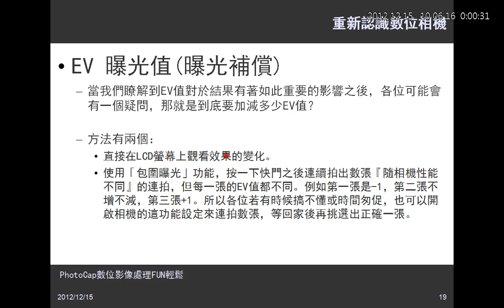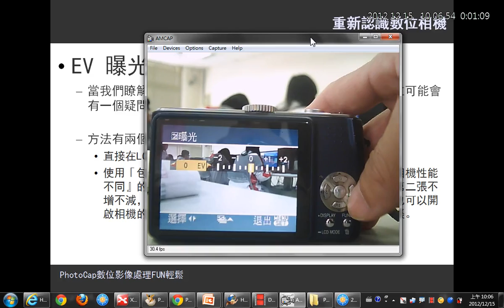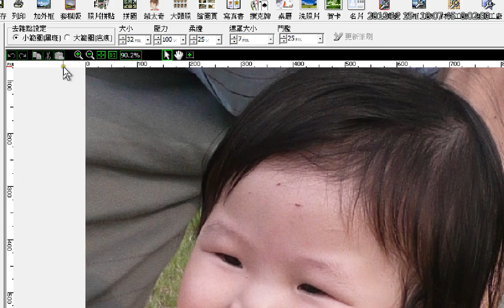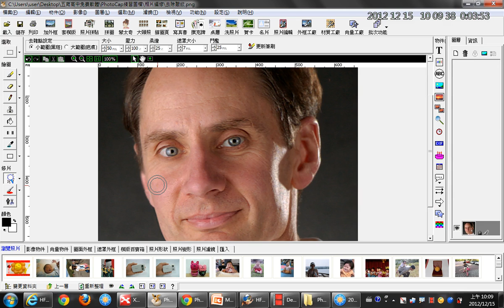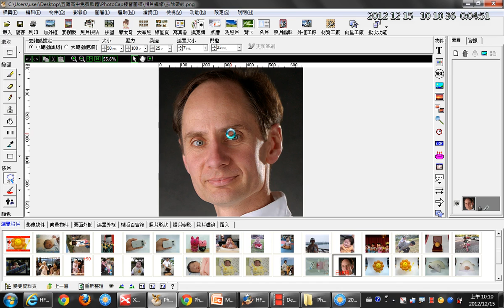04EV值的介紹與